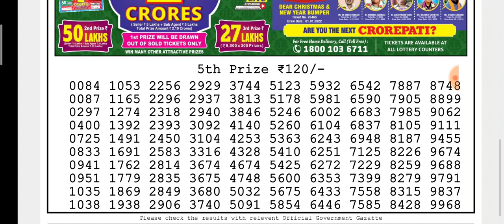🔴LIVE Day 06:00 p.m.Jupiter Sunday Dear Nagaland State lottery 01/05/2022 Result Today